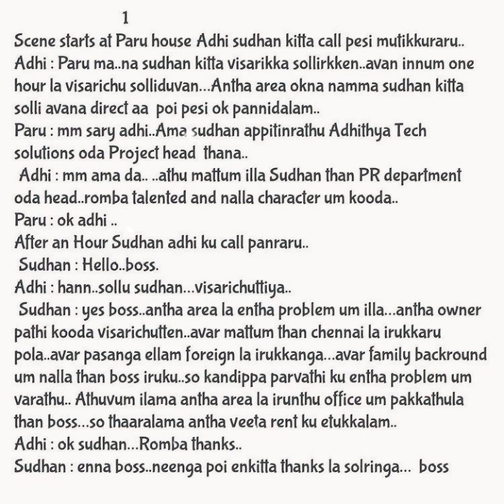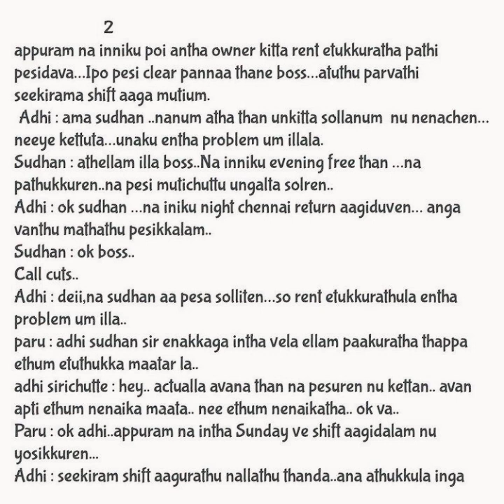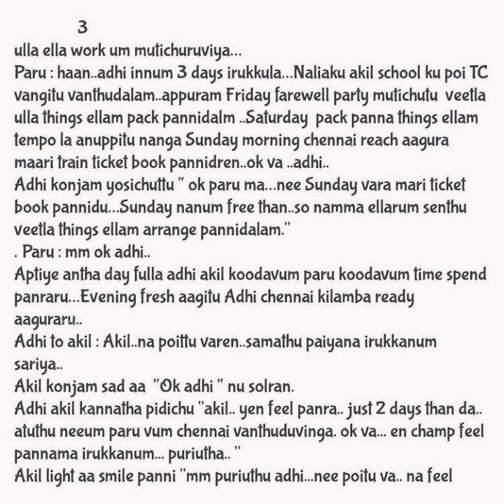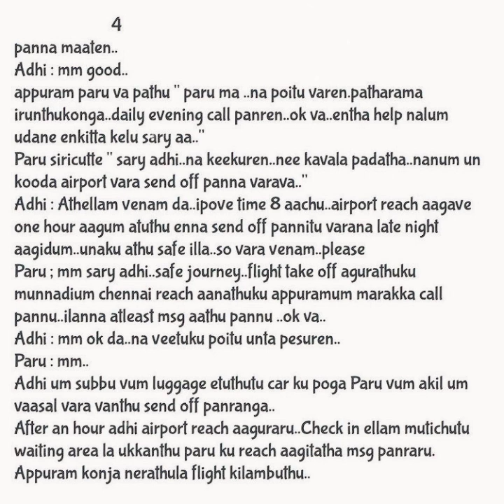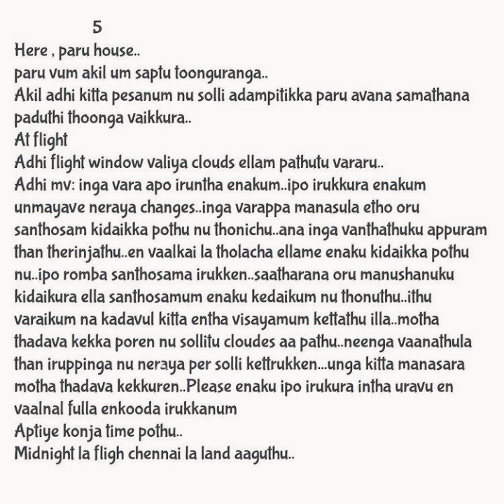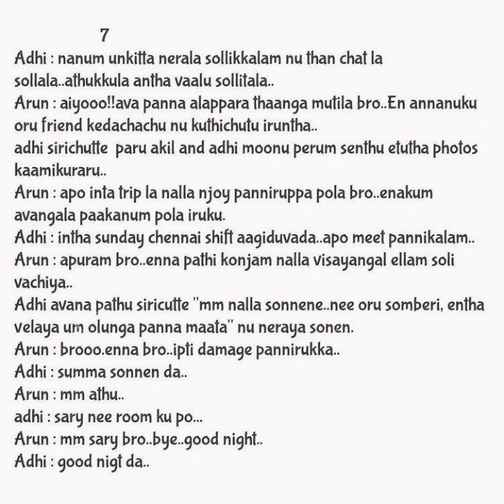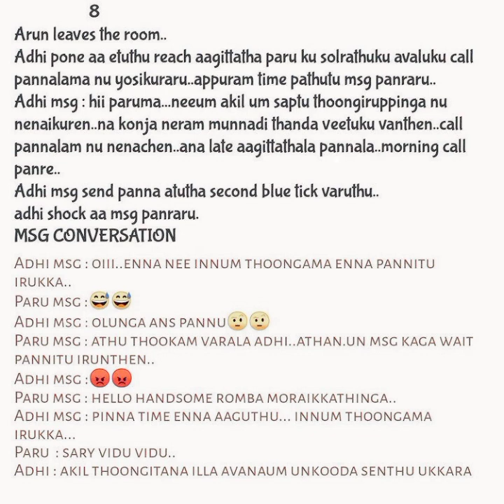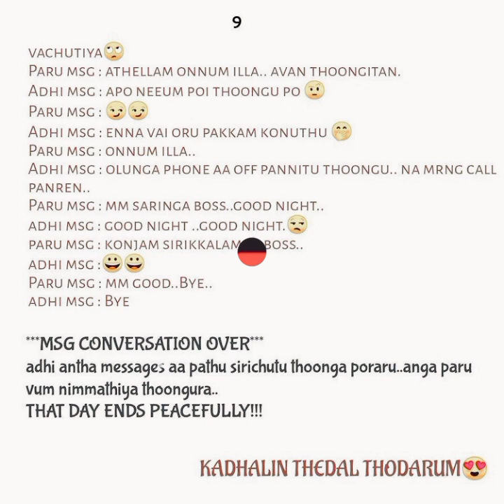Devathaiyai Kanden || Episode 20 || AP Tale Time